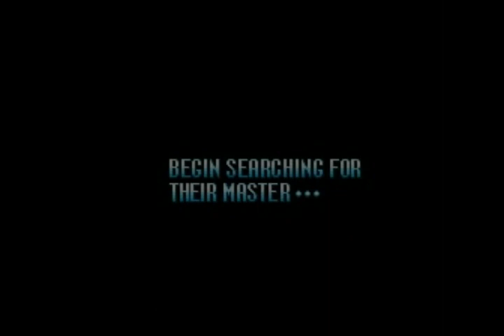Mega Man VII [SNES] - Parte 1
06:11 - Burst Man
15:29 - Cloud Man
22:05 - Junk Man
26:41 - Freeze Man
32:17 - Robot Museum
43:00 - Slash Man
48:12 - Spring Man
55:00 - Shade Man
1:01:18 - Turbo Man
1:08:31 - Proto Man